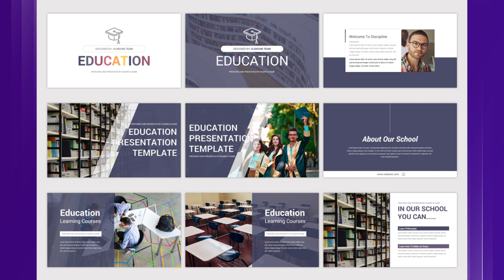Education PowerPoint Presentation Template l Google Slides, Keynote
Education PowerPoint Presentation Template

TOP FEATURES:

- 1000 Total Slides
- 50 Clean, Simple & Creative slides
- 2 Aspect Ratio ( 4:3 & 16:9 )
- 10 Premade colors, 90 Color Themes included
- Save your time with Ready Image Holder
- Slide Master ready for all Slides that contain Images and Photos
- 6500+ Icons! easily change size & color

SLIDES CONTENT:

- Discipline Slides
- Education Slides
- Education Infographics
- Learning Courses
- Learn Philosophy
- Learn How To Make An Exam
- Education Learning Courses
- Language Courses
- COURSES SLIDES
- Library Slides
- Mathematics
- University Slides
- School Slides
- history Slides
- Mission & Vision Statement
- Our Teachers Slides
- Services Slides
- Multipurpose Slides
- Timeline Infographic
- Pie Charts
- Data charts (Editable via Excel))
- Many layouts options